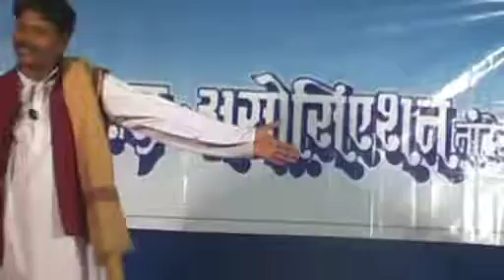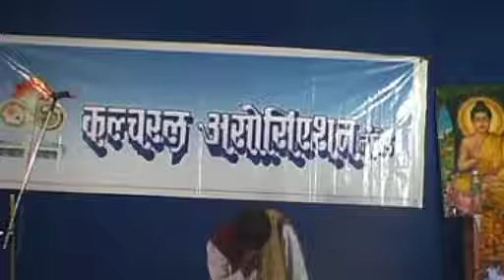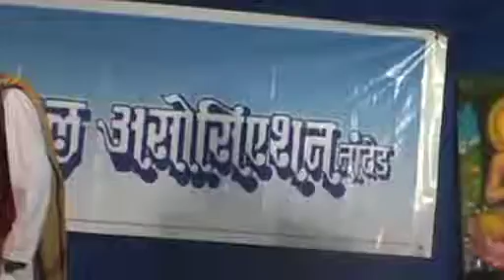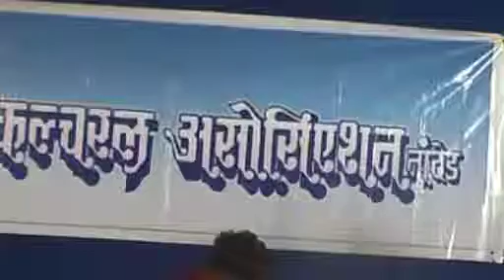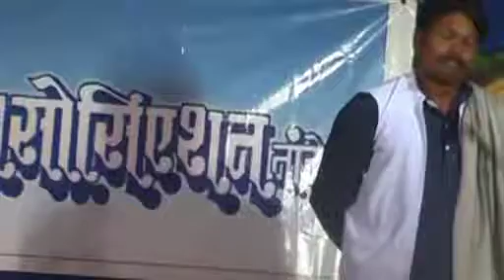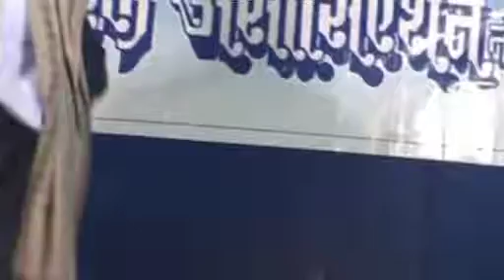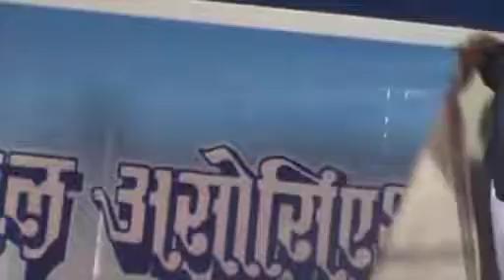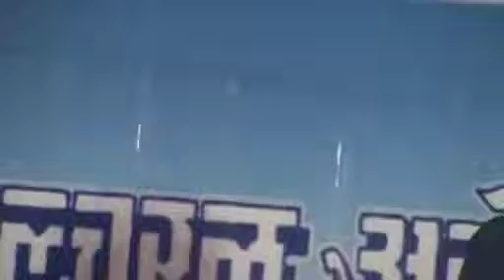क्रांतीचा साक्षीदार रुपेश निकाळजेकृत विद्रोही विचाराचं एकपात्री नाट्य Kranticha Sakshidar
'क्रांतीचा साक्षीदार'
आंबेडकरी नाट्य चळवळीतील
अजरामर एकपात्री नाटक.।।।

आंबेडकरपूर्व कालखंड, आंबेडकर कालखंड, आंबेडकरोत्तर कालखंडातील नाट्याची मांडणी असलेली मराठी रंगभूमीवरील विद्रोही विचारांची तीन तासांची पहिली एकपात्री कलाकृती 'क्रांतीचा साक्षीदार' लेखक, दिग्दर्शक आणि सादरकर्ते रुपेश निकाळजे.